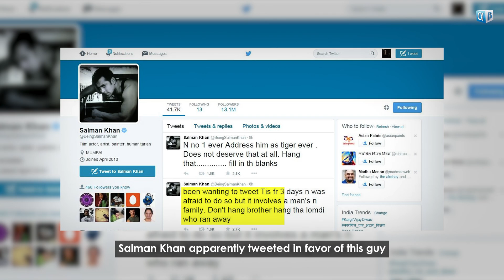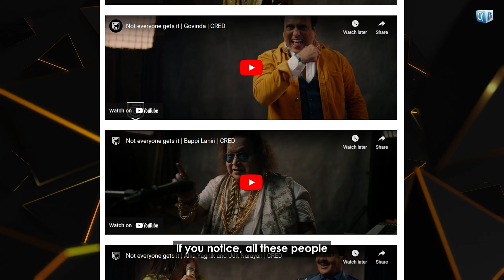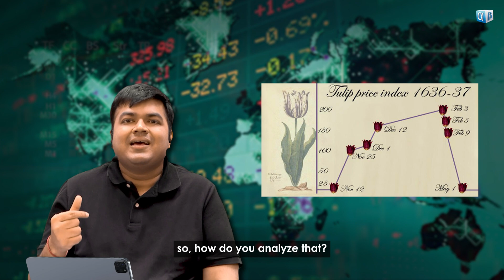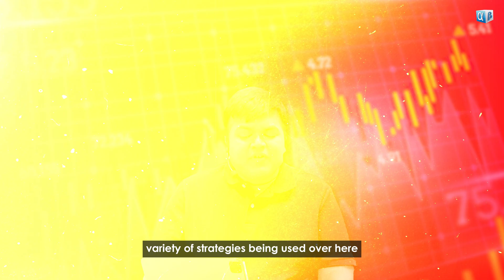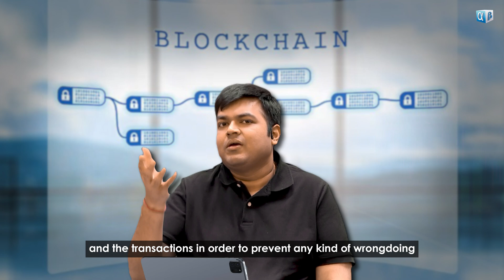Is Finance for you? Part 3 | How to apply finance in different career options? Aswini Bajaj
Continuing with this topic on finance, we dive deep into how financial principles and skills can enhance opportunities in diverse fields such as technology, healthcare, real estate, and entrepreneurship. Understanding financial concepts can help professionals in areas like marketing, data analysis, and even law make better decisions and drive success in their respective industries.

Whether you’re a student considering your future career options or a professional looking to pivot, this video will provide valuable insights into how finance can be a versatile and powerful tool in your career journey.

0:00 - 1:21 Is AI a threat to us?
1:22 - 3:17 Importance of data analytics in finance
3:18 - 4:26  Forensics
4:27 - 5:13 Marketing in finance
5:14 - 6:19 Behavioral finance analyst
6:20 - 6:50 Quant analyst
6:51 - 7:09 UI/UX in finance
7:10 - 7:46 Cyber security analyst
7:47 - 8:00 Hedge fund trader
8:01 - 8:58 Venture capital analyst
8:59 - 9:47 Sustainability and Green finance expert
9:48 - 10:22 Cryptocurrency analyst
10:23 -12:21 How to combine different backgrounds with finance

Take the quiz to understand if finance is really for you?

If you're interested in taking your financial knowledge to the next level, this video is a must-watch!

A qualified CA, CS, CFA, FRM, CAIA, CIPM, CFP, RV, CCRA, CIIB, CIRA, and AIM. He is also a guest lecturer (across 140+ colleges and 30+ IITs and IIMs), corporate trainer, and CEO of Leveraged Growth (Research and Consulting).